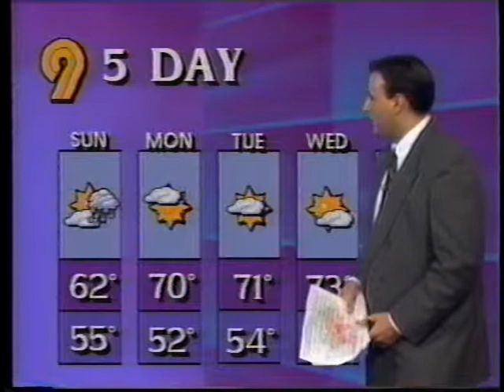1995 Tornado Outbreak KCAU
Aeound Memorial Day 1995. several clusters of severe storms moved into the Sioux City metropolitan area. I was the weathercaster on duty for that holiday weekend. Here is a portion of our live storm coverage.